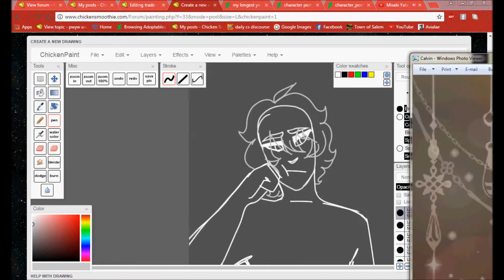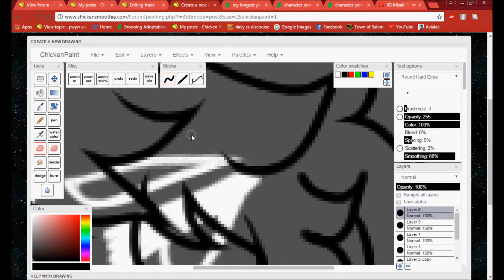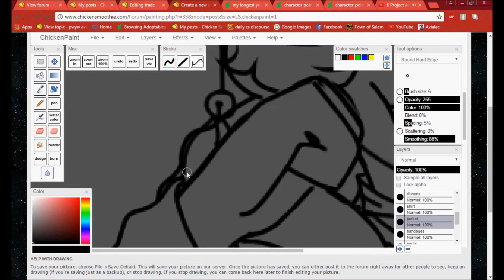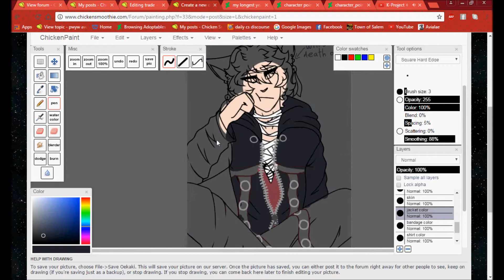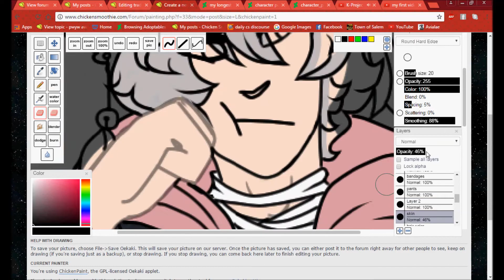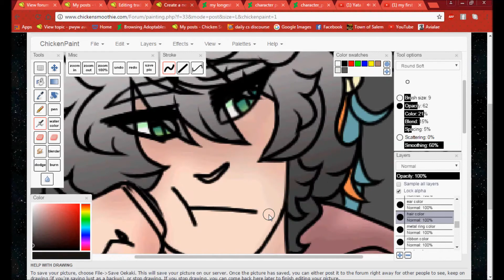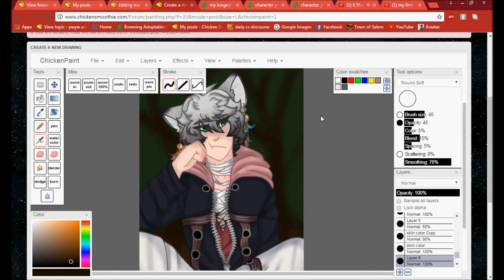redraw ! my oc (speedpaint)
hey everyone!! we're onto my second speedpaint, wow! this one's actually a redraw of this drawing

i guess- though i didn't mean for it to be. oops. anyway, i hope you enjoy!! my hand really hurts now ;;